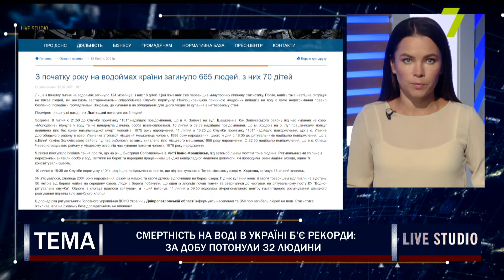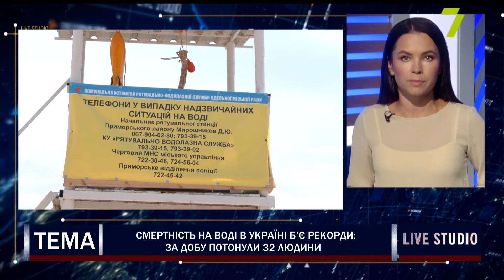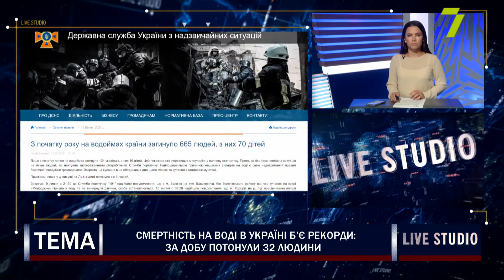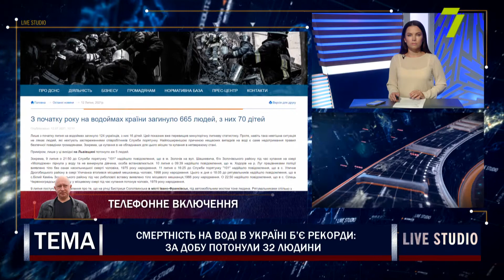Смертність на воді в Україні б’є рекорди: за добу потонули 32 людини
Смертність на воді в Україні б’є рекорди. Від початку року на водоймах загинули 665 людей, серед них 70 — діти. За останню добу потонуло 32 людини. Про це повідомляє пресцентр Державної служби України з надзвичайних ситуацій.

на прямому зв'язку:
Володимир Левицький, заступник начальника КУ «Рятувально-водолазна служба Одеської міської ради»;
Юрій Потапчук, інструктор Навчального центру SAR